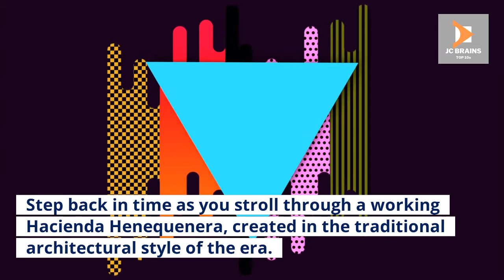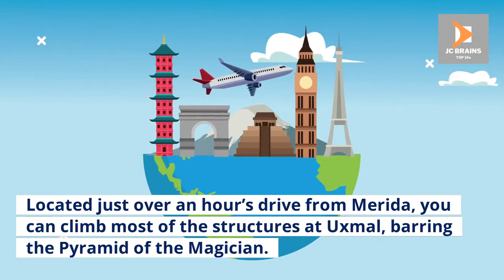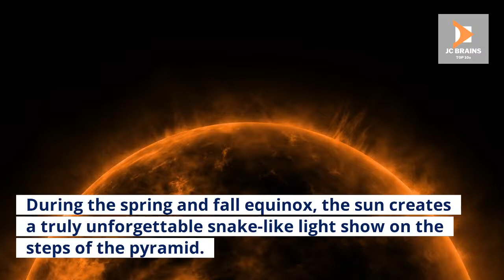TOP 10 THINGS TO DO WHILE IN MERIDA | TOP 10 TRAVEL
This video explores the TOP 10 THINGS TO DO WHILE IN MERIDA | TOP 10 TRAVEL.
We researched the most beautiful and breathtaking exotic travel destinations across the globe, and we have put together a travel guide of the TOP 10 THINGS TO DO WHILE IN MERIDA | TOP 10 TRAVEL.
This channel will explore unique places to travel, so I strongly suggest you add these Top 10 Things To Do to your bucket list. Tropical islands, diverse rainforests, beautiful beaches, and historic volcanoes will enhance your experience when exploring the TOP 10 THINGS TO DO WHILE IN MERIDA | TOP 10 TRAVEL.